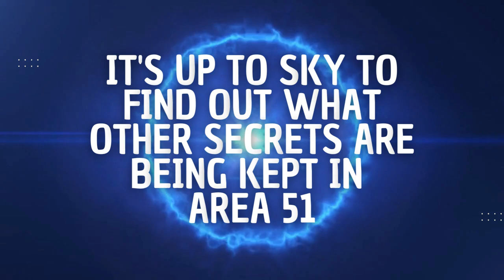The Area 51 Files by Julie Buxbaum Book Trailer Commercial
Unofficial book trailer for The Area 51 Files illustrated chapter book, written by Julie Buxbaum and illustrated by Lavanya Naidu